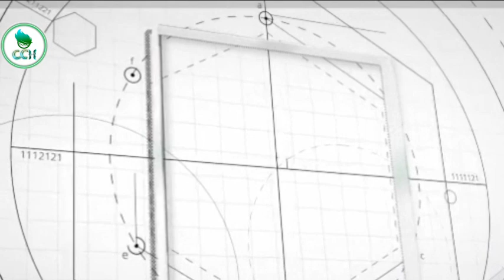TEAMS WHO BID FOR MAXWELL IN IPL 2021 AUCTION IN TAMIL | IPL 2021 AUCTION NEWS | RCB VS CSK NEWS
In this video we are going to see about ipl 2021 auction in tamil

Who will bid for Glenn Maxwell